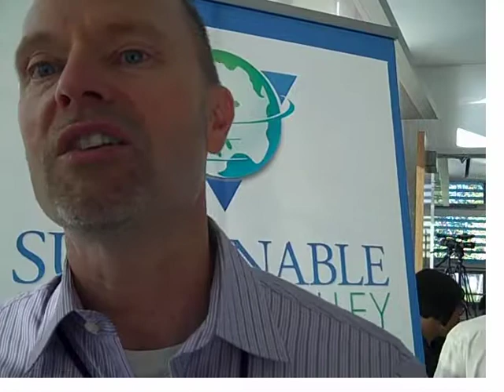NASA tech partnerships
THE INNOVATION:

Streamlining the process of setting up partnerships between U.S. companies and NASA researchers, so they can work to leverage each other's research and make it easier to develop new technologies which benefit people's quality of life.

Phil Herlth
Senior Technology Partnerships Manager
Space Act Agreements

NASA/Ames Technology Partnerships Division